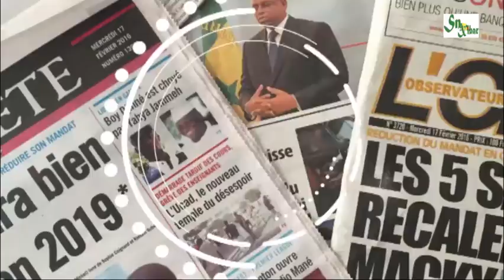APR Touba: Alla Sylla brise le silence après une longue absence sur le terrain.